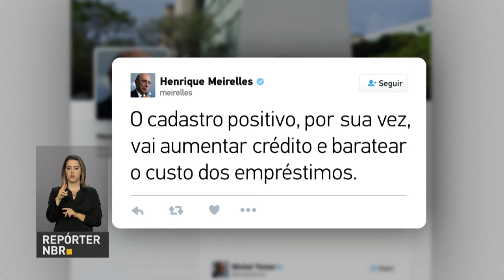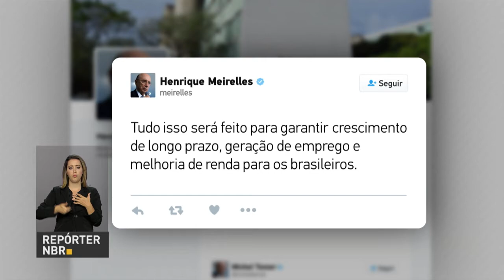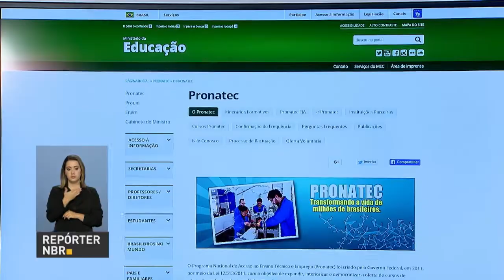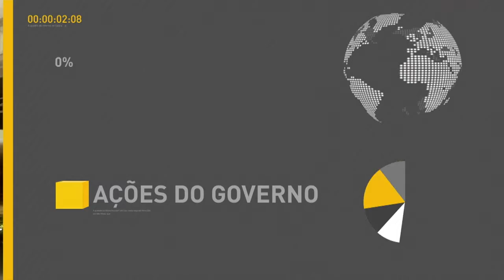Chanceleres do Mercosul discutem neste sábado a crise na Venezuela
REPÓRTER NBR 18H - 04.08.17: Chanceleres do Mercosul discutem neste sábado (5), em São Paulo, a crise na Venezuela. Veja também: ministro do Planejamento, Dyogo Oliveira, disse em evento que a reforma da Previdência é uma prioridade do governo e necessária para a continuação do crescimento econômico. E mais: Pronatec oferta voluntária oferece 575 mil vagas.